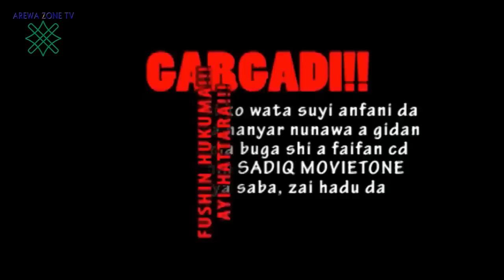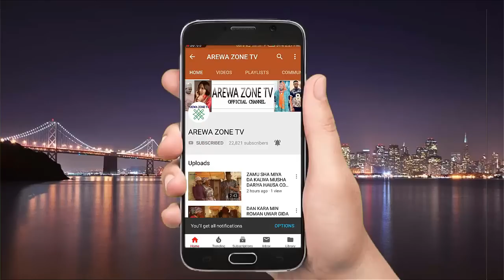Hannu Da Maiko 1&2 Latest Hausa films 2023 With Eglish Subtitle @AREWA ZONE TV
Na Yarda Na Amince 1&2 Latest Hausa films 2021